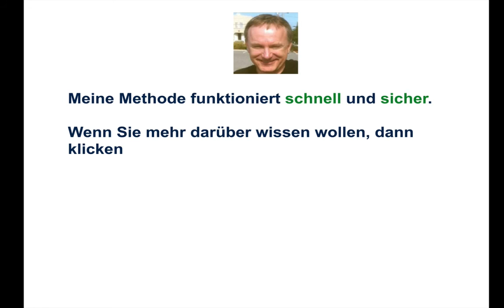Aktionäre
Wie ist die Rechtsstellung der Aktionäre einer AG?